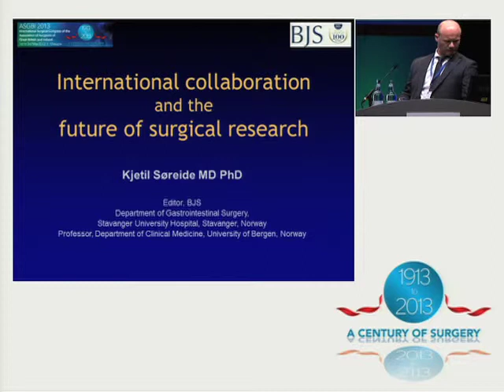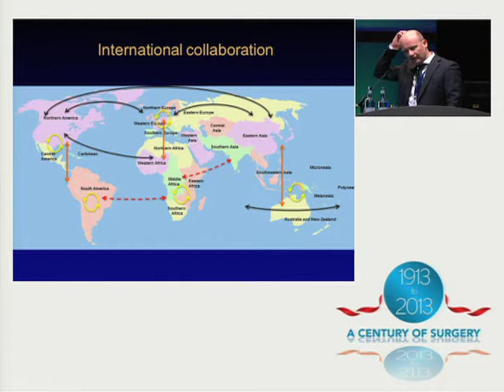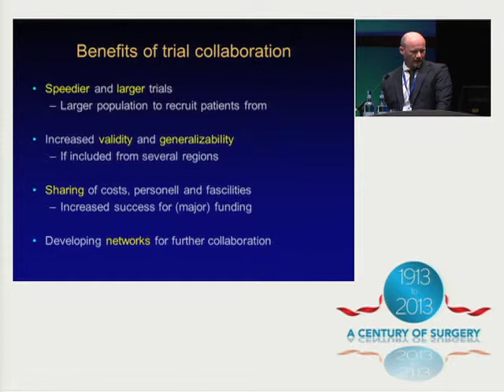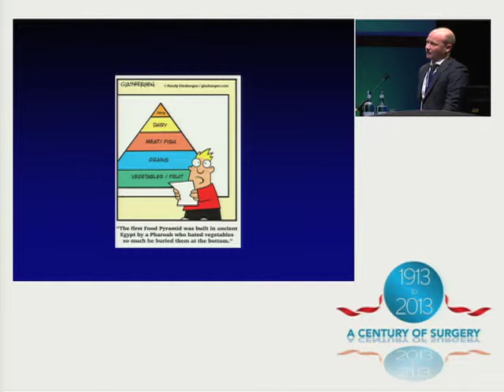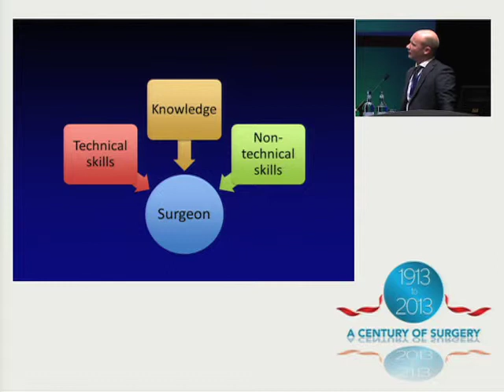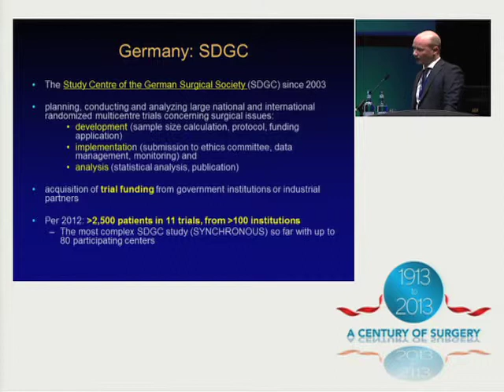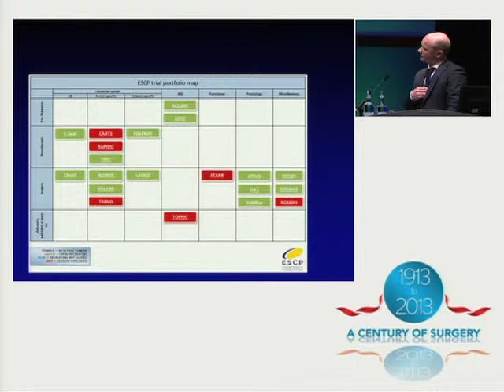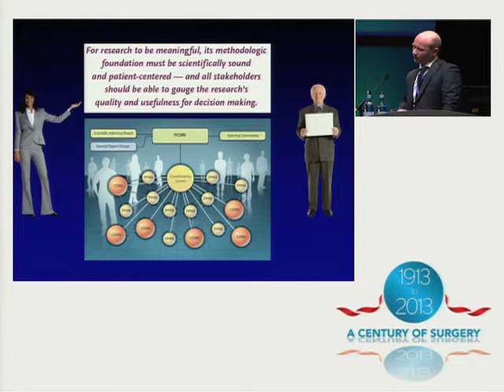W5L Prof Kjetil Soreide